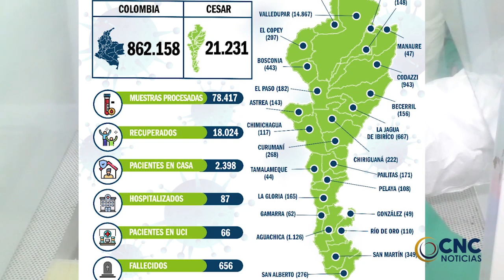Las autoridades policiales avanzan en la investigación de los tres homicidios en el departamento